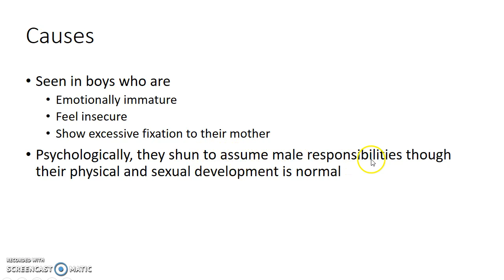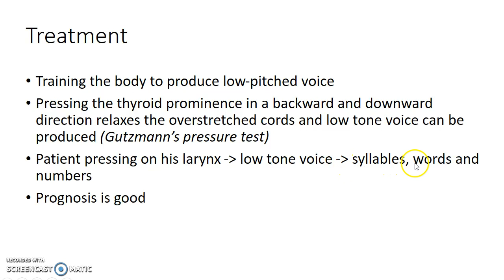Puberphonia (Mutational Falsetto Voice) - For Medical Students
Hey guys, this is Indian Medico. In this video, we are going to see about Puberphonia. This is a concise presentation for medical students (especially from India). I hope that this presentation helps you to understand the topic as well as score well in your exams. I welcome your feedback. If you don't like this video, hit the dislike button and comment your suggestions please.